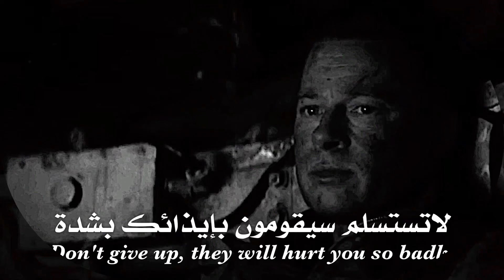لا تستلم سيقومون بإيذائك بشدة مشهد مؤثر فلم fury براد بيت كن قويا فالحياة تميت الضعيف قهرا حالات وات